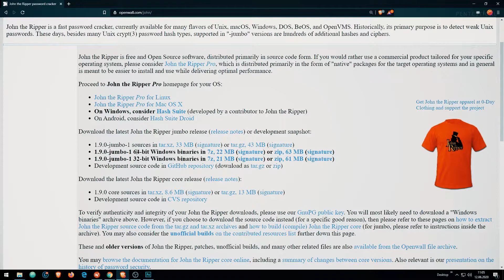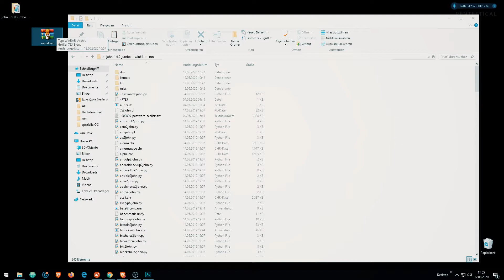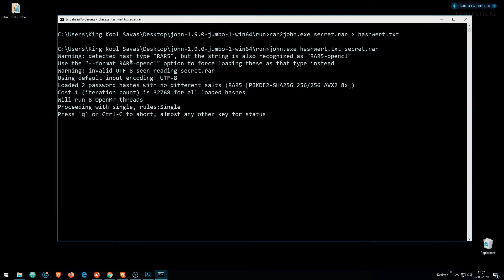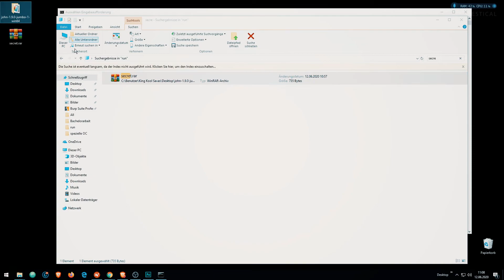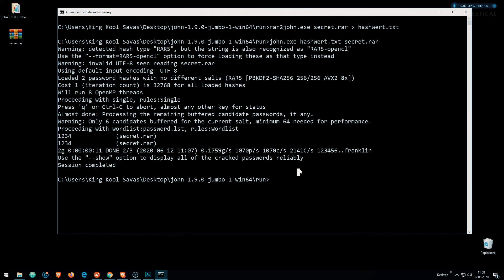WinRar Passwort umgehen in 4 min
WinRar Passwort umgehen bzw. knacken in 4 Minuten mit JohnTheRipper. Als ein ethischer Hacker ist es notwendig, WinRar oder ZIP-Passwörter zu knacken. Je nach Rechenleistung und Länge des Passwortes kann es einige Zeit dauern, bis das Passwort geknackt ist. JohnTheRipper ist ein Cracking-Tool zum Knacken von Passwörtern.

► Nur eigene ZIP/WinRar-Daten oder Daten mit expliziter Genehmigung dürfen geknackt werden. Alles andere ist verboten. ◀

► Was ist und macht eigentlich ein Pentester? ◀

Ein Pen-Tester ist ein Informationssicherheitsexperte, der IT-Systeme knackt, weil Unternehmen ihn damit beauftragt haben. Das ist eine oft gehörte Berufsbeschreibung, die aber ein kleines und inkonsistentes Bild dessen abgibt, was ein PenTester wirklich macht. Ein professioneller Pen-Tester versucht aktiv, die existierenden Sicherheitseinstellungen zu umgehen, um aufzuzeigen, wie verwundbar ein System, eine Webanwendung oder ein Betriebssystem ist. Dabei findet er oft alternative Wege, um Zugang zur Funktionalität eines Systems zu erhalten.
Um es kurz zu fassen: Ein Penetration Tester macht Dinge kaputt. Die meiste Zeit ist nicht zu erkennen, was er eigentlich macht, denn sein Job erfordert eine Menge an Kreativität. Darüber hinaus verwendet er einen Großteil der Zeit darauf, Berichte über die Fortschritte des PenTestings und über die gefundenen Schwachstellen zu erstellen.

►Wie wird man ein Pentester?

Den Beruf eines Penetration Testers zu ergreifen bedeutet eine Menge Arbeit und es gibt nicht nur einen Weg in den Beruf, sondern zahlreiche. Wenn wir einen Blick auf die bekannten Experten werfen, dann unterstreicht das diese These umso mehr. PenTester sind beispielsweise Informationssicherheitsexperten, Entwickler, Datenbankanalysten, Softwarearchitekten, Netzwerk-Administratoren oder andere IT-Spezialisten.

Es handelt sich dabei also nicht um einen Beruf, bei dem man notwendigerweise einen Universitätsabschluss oder aber eine Ausbildung in der Informationssicherheit haben muss, stattdessen ist es ein Berufsstand für intelligente Leute generell. Ein Weg in den Beruf ist der Besuch von Kursen wie die, die das SANS Institut anbietet. Die Organisation veranstaltet spezielle Trainingsveranstaltungen wie Pen Test Berlin Ende Juni 2016 seit inzwischen vier Jahren.

Bei diesen Events gibt es verschiedene Kurse auf unterschiedlichen Stufen und zu unterschiedlichen Themen wie Web Application oder Programmiersprachen wie Python. In diesen Kursen wie dem Web-Application-Kurs lernen die Teilnehmer nicht nur theoretisch, sondern erhalten auch aktiv Angriffs-Tools, verwundbare Webanwendungen als Testumgebungen und eine eigene virtuelle Maschine, die speziell für Web Application Pen Testing ausgelegt ist. Die einzige Anforderung, um die Kurse besuchen zu dürfen, sind grundlegende Kenntnisse der Linux-Kommandozeile, dementsprechend stehen die Kurse jedem offen, je nach seinen Vorkenntnissen und persönlichen Interessen.

► Musik ◀

► Mein Equipment* ◀

Mein wichtigstes Equipment im Sommer: